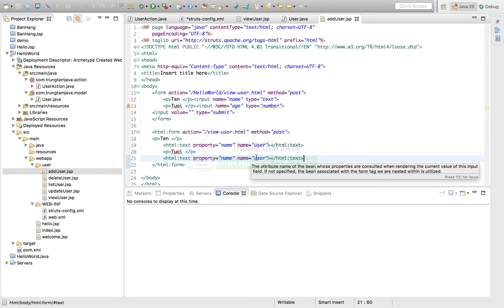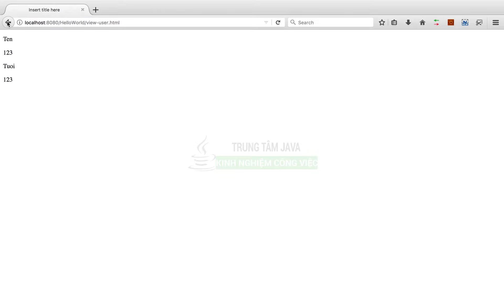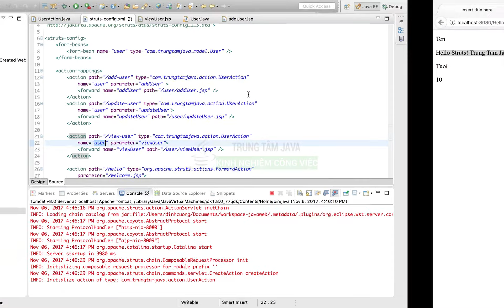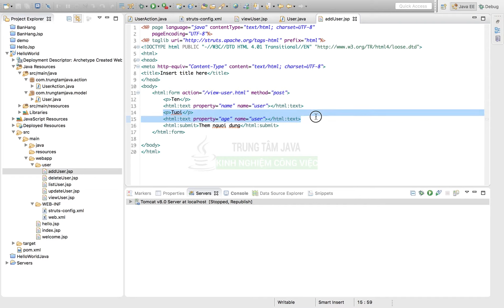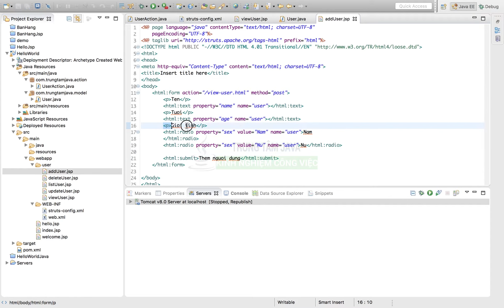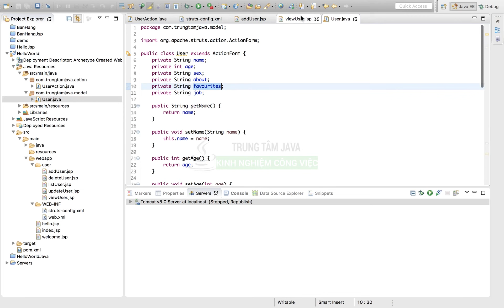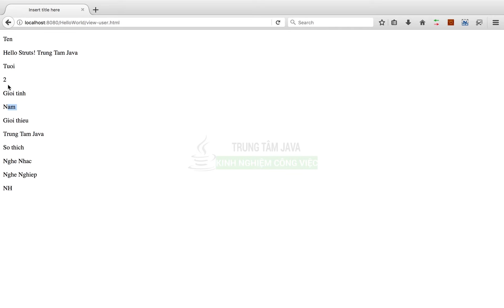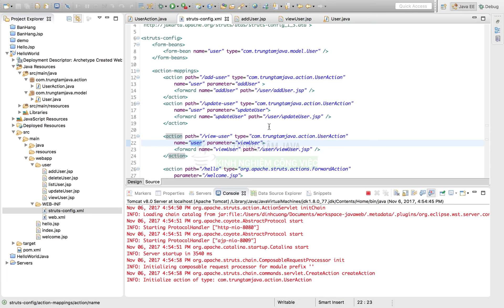Struts 08 - Struts 1 Form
Struts Form hỗ trợ chúng ta các thẻ để map form html dữ liệu vào thẳng đối tượng Java (class) với các thuộc tính tương ứng thay cho việc request parameter Code
Khóa học miễn phí tại youtube kèm quảng cáo
Khóa học trả phí sẽ không có quảng cáo và kèm code, hỗ trợ và thêm bài học bổ sung
Khóa học microservice: